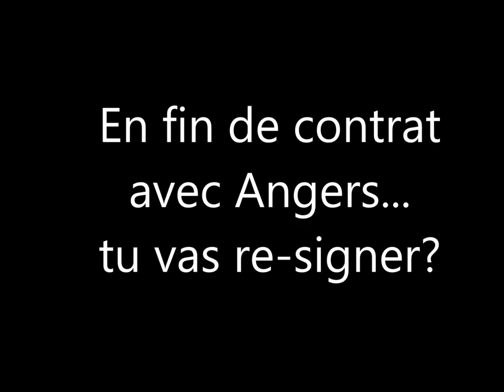Interview Camille Aubert : "J'ai failli tout arrêter"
Camille Aubert a rejoint Angers à l'été 2012 alors que le club était encore en LF2. A 25 ans, après un début de carrière galère ponctuée de nombreuses blessures, la jeune meneuse s'épanouit pleinement.

Ladyhoop a pris 5 min pour la découvrir: de ses débuts, à ses études, en passant par son sponsor Peak et même sa saison prochaine! Marion Darnet pour Ladyhoop.